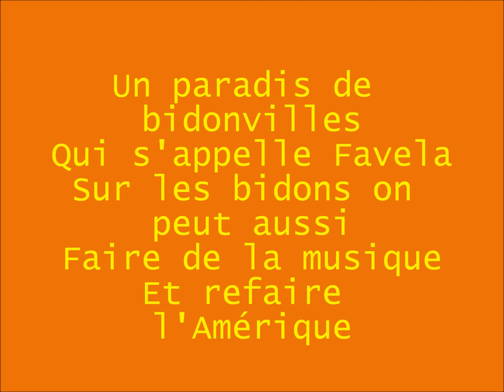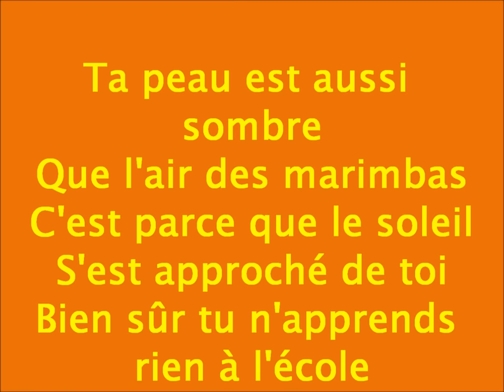Nicoletta - Fio maravilla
Nicoletta - Fio maravilla - 1973